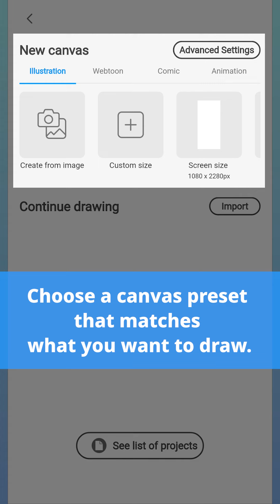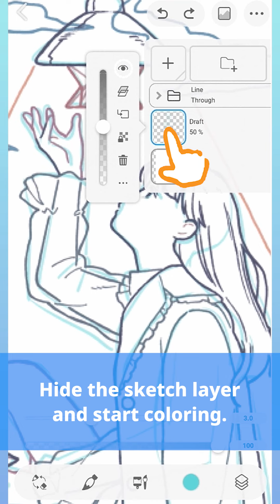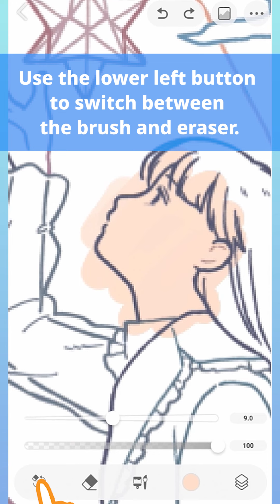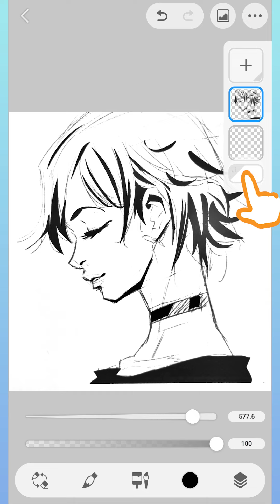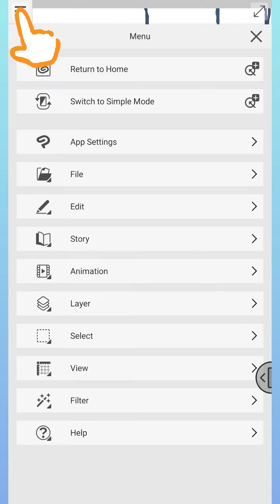Let's start drawing on your smartphone! | Clip Studio Paint Simple Mode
Clip Studio Paint's Simple Mode allows beginners to draw using an intuitive interface. This video covers everything from the initial settings of Simple Mode to useful functions that will help you create cool illustrations.

You can use the mobile version for free for up to 30 hours per month. Take advantage of this opportunity to test it out!

Check out this written tutorial if you want to take your time learning how to use it.

If you want to start using Clip Studio Paint for more complex projects, we recommend using Studio Mode, which offers almost the same functions as the PC and tablet versions!

0:00　 Preparing to Draw
0:38　 Drawing with a Brush
1:34　 Layers and Coloring
2:39　 Using Materials
3:06　 Export and Share
3:19　 Other Useful Features
4:35　 Switching between Modes